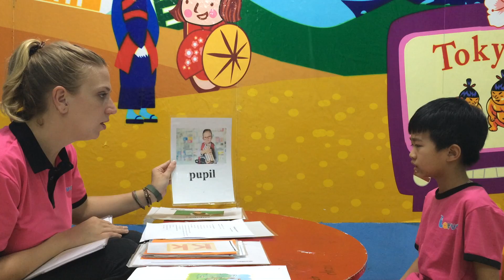Patrick - Mover 4 - Speaking test 19/03/2018